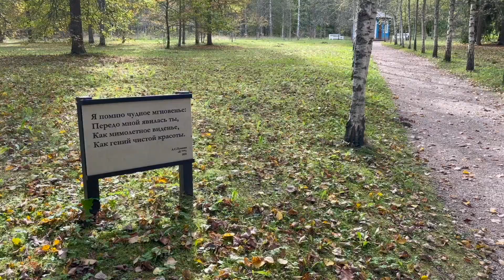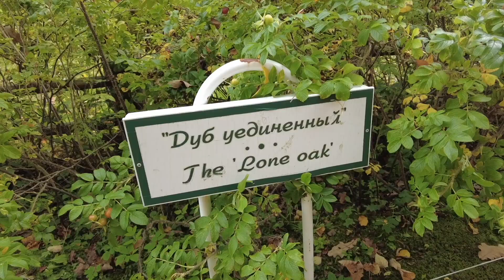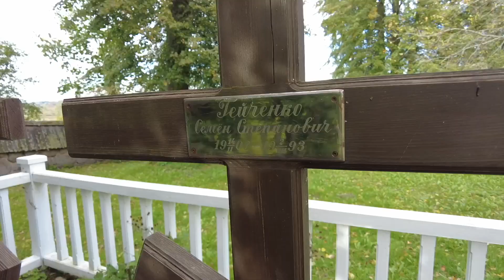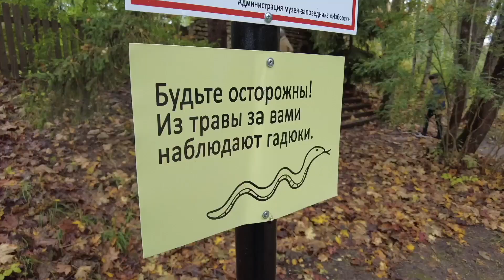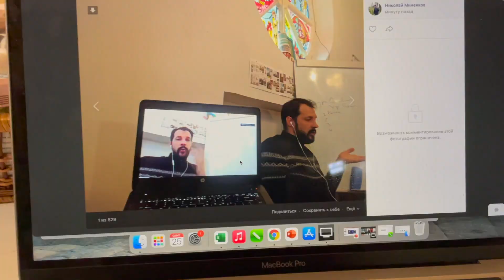s02e01 Как выглядит лютеранский отпуск?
Сериал Анненкирхе. 1 серия, 2 сезон Рассказываем о жизни самой необычной церкви Санкт-Петербурга и мира - Анненкирхе (Евангелическо-лютеранская церковь Святой Анны).

00:35 Заставка
00:45 Визит генконсула Финляндии
01:13 Пушгоры (что такое лукоморье, как сохранили Заповедник и на кого равняется Анненкирхе)
06:05 Путешествие по Псковской области
07:16 Как выглядит гадкий утёнок?
10:03 Зачем мы Поехали в Псков?
11:09 Лучшие секунды этого видео
12:29 Разрабатываем меню лютеранского ресторана
15:03 Выставка главного архитектора Москвы
16:51 Новый набор на курс Основ Христианской Веры (для записи на онлайн курс, пишите Евгению
18:12 Конечная заставка